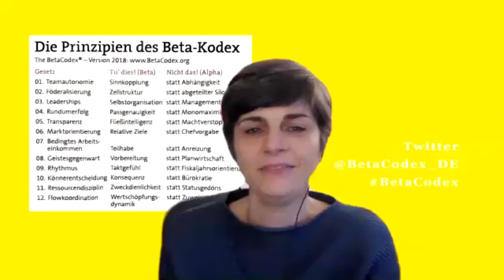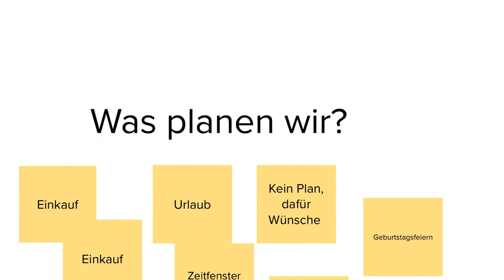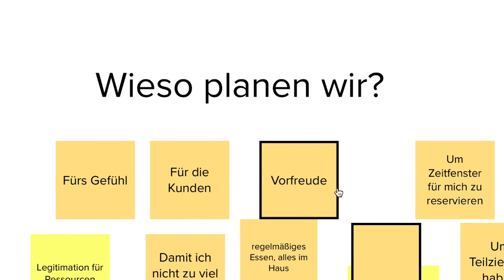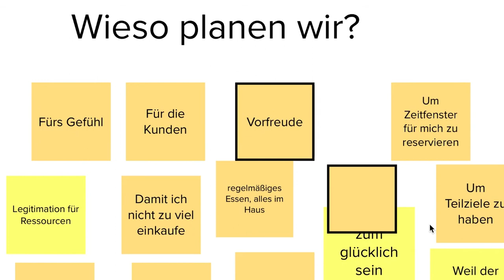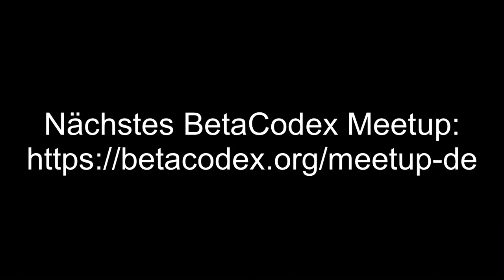Peter Pröll: Alles schon geplant? - BetaCodex Meetup Intro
Wieviel Sinn machen Strategieworkshops und Jahresplanung eigentlich? Und wo tappen wir in Planungsfallen? Peter Pröll fragt zum Jahresbeginn: „Alles schon geplant“?
Introtalk beim BetaCodex Meetup D-A-CH 1/2021